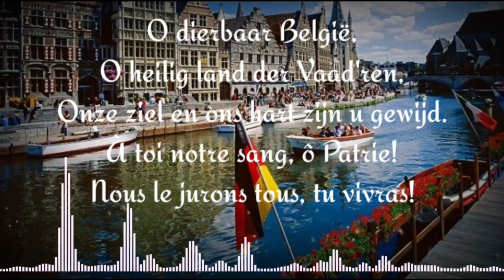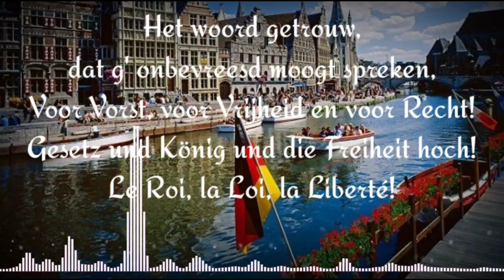Lagu Kebangsaan Belgia - La Brabançonne (lirik lagu)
Lagu Kebangsaan Belgia
La Brabançonne

Vokal.

Lirik.
O dierbaar België, O heilig land der Vaad'ren,
Onze ziel en ons hart zijn u gewijd.
À toi notre sang, ô Patrie!
Nous le jurons tous, tu vivras!

So blühe froh in voller Schöne,
zu der die Freiheit Dich erzog,
und fortan singen Deine Söhne:
Le Roi, la Loi, la Liberté!

Het woord getrouw, dat g' onbevreesd moogt spreken,
Voor Vorst, voor Vrijheid en voor Recht!
Gesetz und König und die Freiheit hoch!